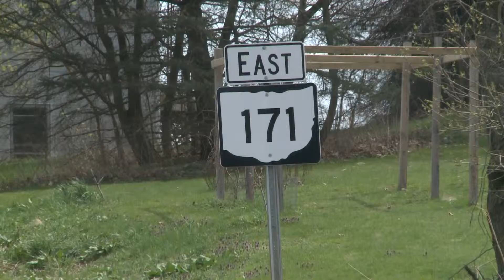CARROLL COUNTY MINARD BODY FOUND